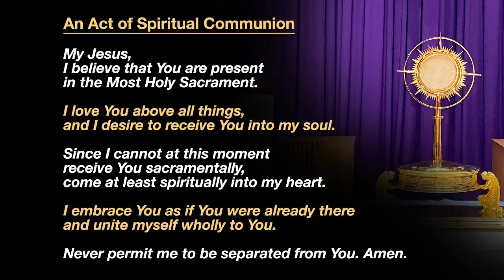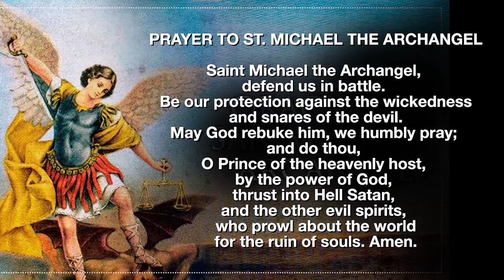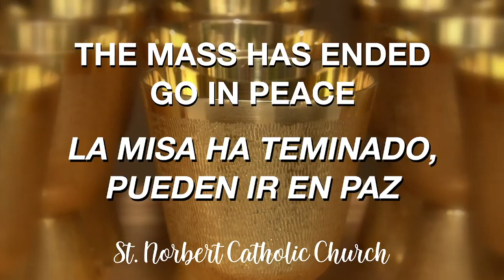2022 9 30 Memorial to St Jerome, Priest & Doctor of the Church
September 30, 2022  8:30 AM Mass